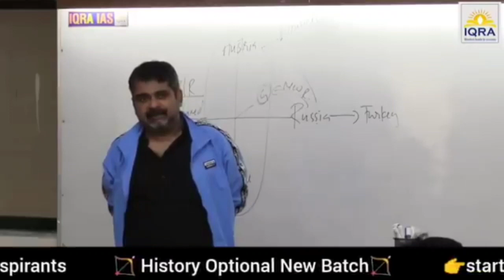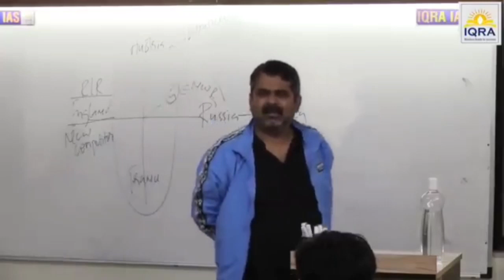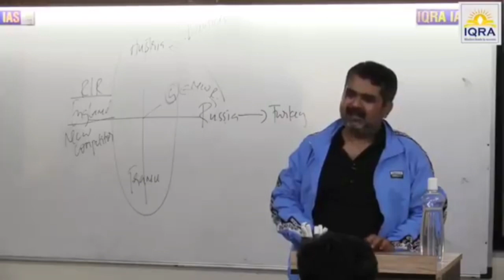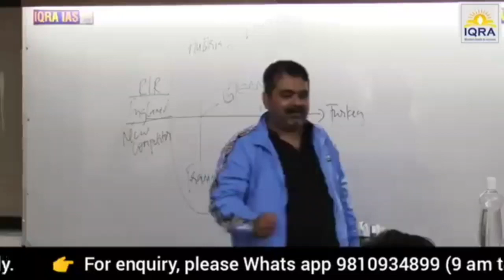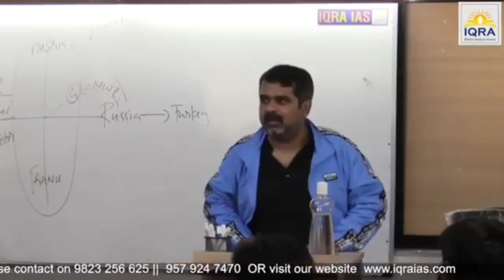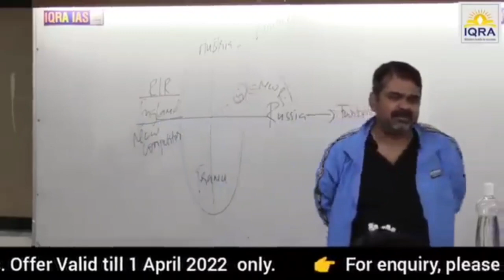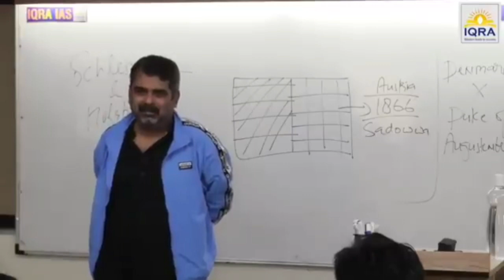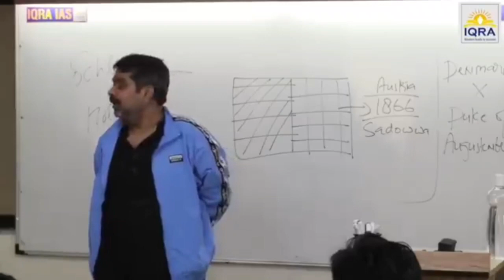Everyone wants to distract you|avadh ojha sir|Guidance for Youth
Batch Starting: 29th July 2023, Register for Demo Lecture Downloads Today

Course Overview:

GS Prelims (Paper 1) & Mains (Paper 1,2,3,4)

Ethics

Essay Writing

Current Affairs

Mains Answer Writing Practise Comprehensive Coverage of Syllabus from Mains and Pre-Oriented.

A rare blend of expert faculty in our panel possesses thorough, in-depth knowledge and conceptual clarity.

Meticulously designed Study Material, as per the constantly revising

and evolving pattern of the Civil Services Examination, is provided in lucid and simple language so that the students can cope with the dynamic nature of the exam.

Current Affairs materials are prepared regularly by our expert team.

Regular Sessions are conducted exclusively by expert faculty.

Additional activities such as Weekly MCQ Discussion, Weekly Current

Events discussion, Avadhism series, Essay Writing tips and much more

promote students' inquisitiveness and curiosity, which help in

personality development. Prelims-oriented test series with an explanation.

Course duration 10-12 months. Conceptual Clarity & Maximum opportunity for students to interact

with the faculty. Register Now

This Channel is Only a Fan channel of Respected Avadh Ojha Sir

in favor of fair us